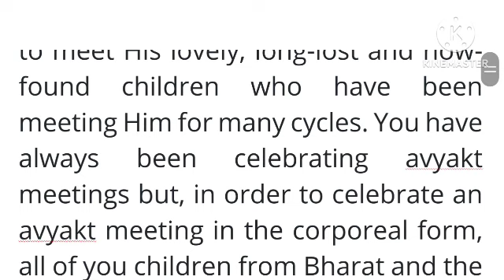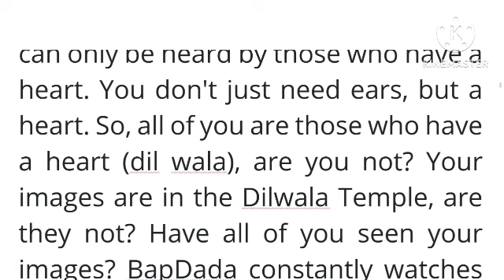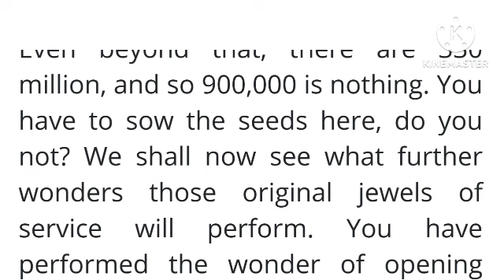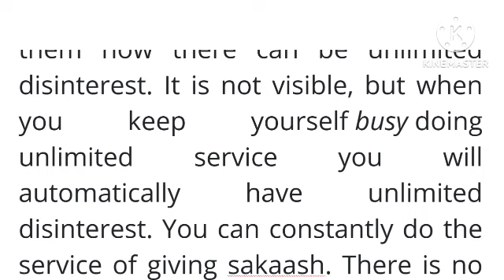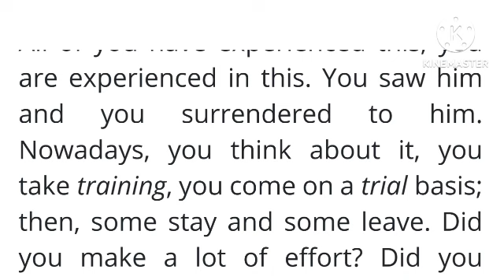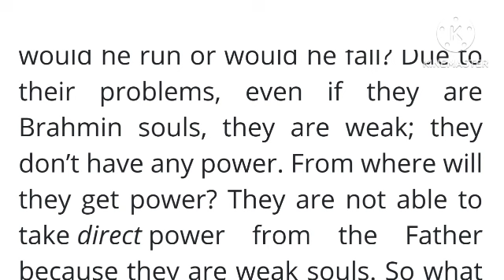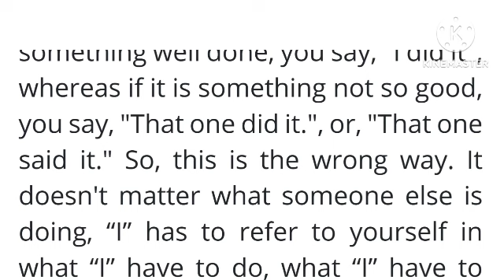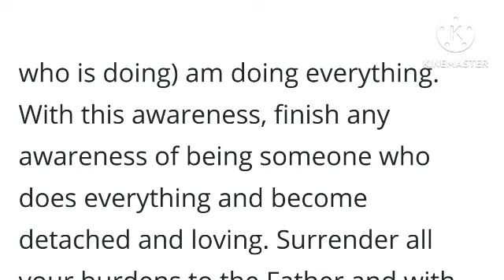Murli in English 28 January 2024